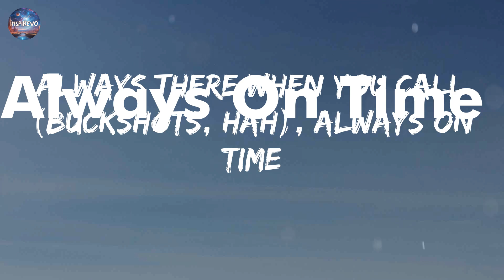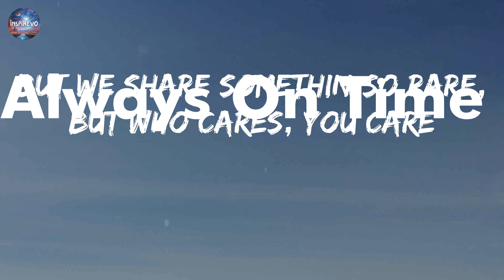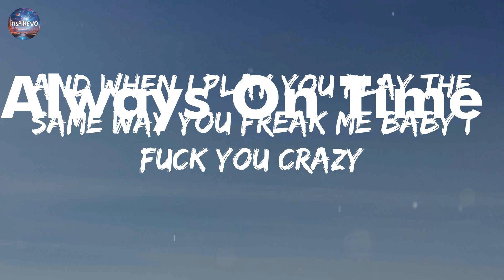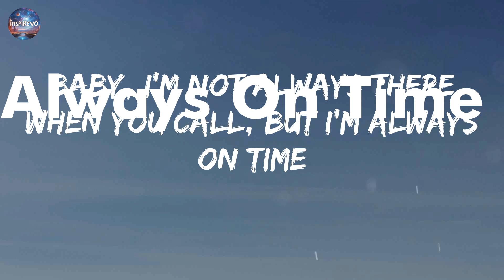Ja Rule - Always On Time (lyrics)